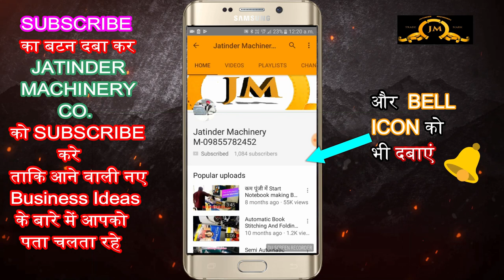इस बिजनेस से कमाओ 2 लाख रूपये महीना | Life टाइम चलने वाला बिजनेस | Best Business Ideas 2021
Title-

AMRITSAR , PUNJAB.